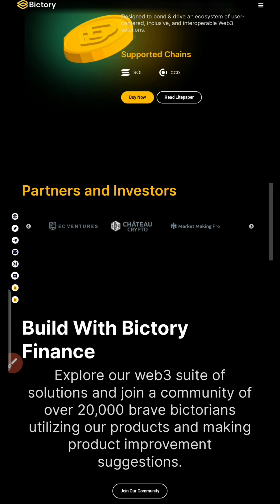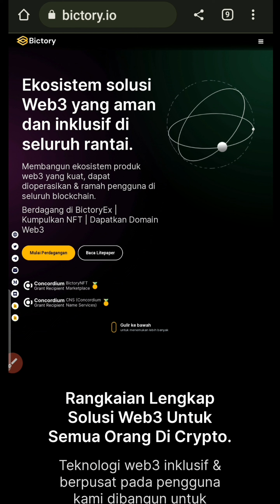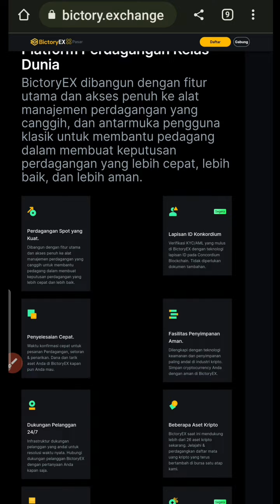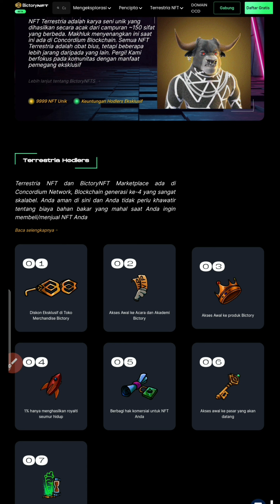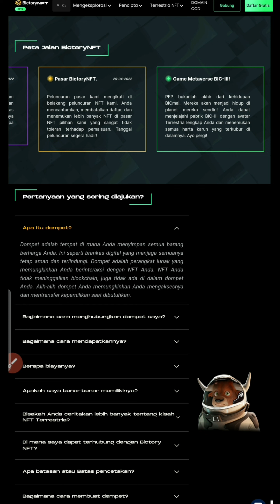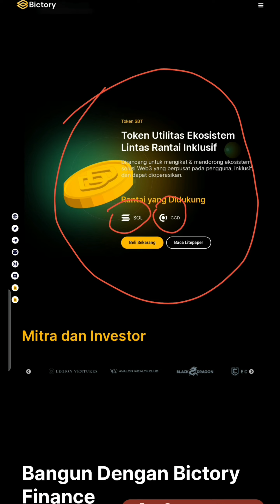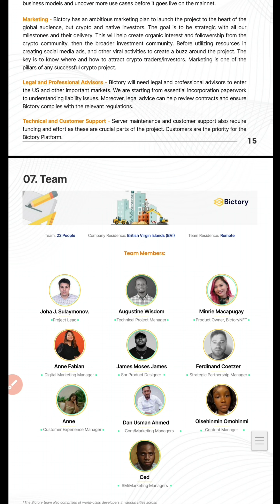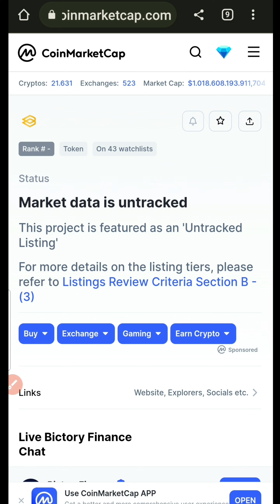BICTORY FINANCE REVIEW 💯 - PROJEKNYA REAL BANGET POTENSIAL x1000😱💣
TENTANG BICTORY :

Ekosistem solusi Web3 yang aman dan inklusif di seluruh rantai.

Membangun ekosistem produk web3 yang kuat, dapat dioperasikan & ramah pengguna di seluruh blockchain.

Berdagang di BictoryEx | Kumpulkan NFT | Dapatkan Domain Web3

Ekosistem aplikasi web3 Bictory Finance adalah toko serba ada untuk semua kebutuhan pengguna.

Semua solusi dikembangkan dengan desain dan teknologi yang berpusat pada pengguna, untuk melakukan lebih banyak hal selain mempertahankan nuansa & interaksi web2.

Token $BT

Token Utilitas Ekosistem Lintas Rantai Inklusif

Dirancang untuk mengikat & mendorong ekosistem solusi Web3 yang berpusat pada pengguna, inklusif, dan dapat dioperasikan.

Rantai yang Didukung

Solana dan CCD